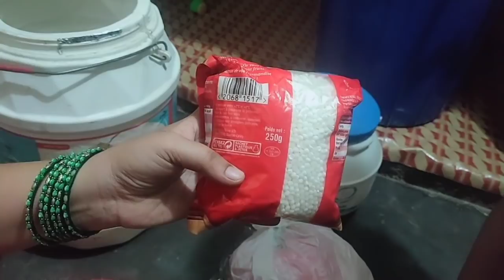पछतावा है मुझे अपनी इस गलती का😣पहले ही क्यो नही दिखाया ये सब😠आखिर मैंने क्यो छुपाई मम्मी की ये सौगात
Hye fam 🙋

My channel name is👉Desi chhori vlogs